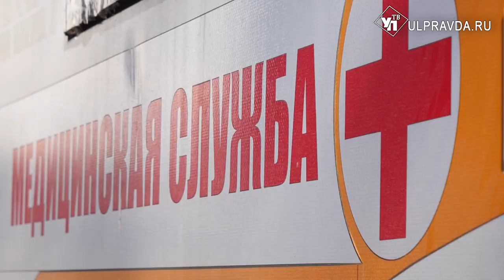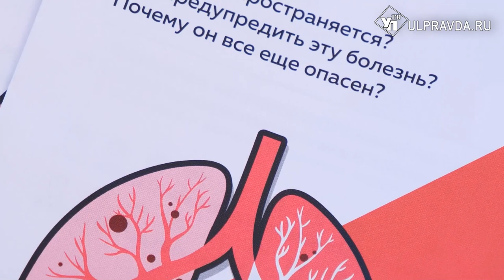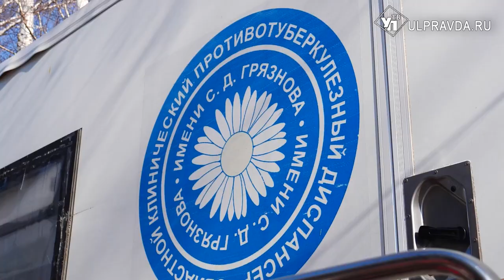Тяжелые легкие. Чем опасен туберкулез и как его избежать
В Ульяновской области идет месячник борьбы с туберкулезом. Вплоть до 31 марта в регионе проводят лекции для студентов и врачей, а также различные акции, где рассказывают о методах борьбы, профилактики туберкулеза. Также для всех желающих работает передвижной флюорограф. Когда, где и как можно просто и быстро сделать обследование на туберкулез узнавала наша съемочная группа.